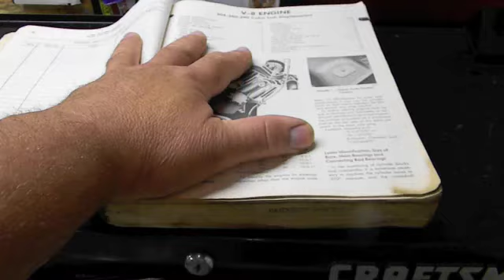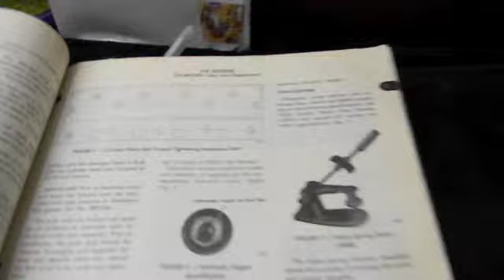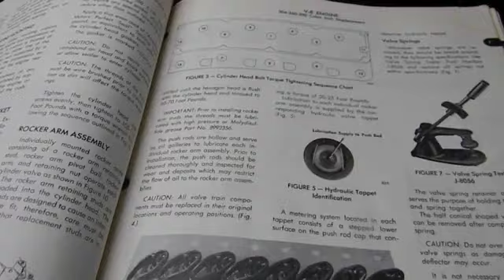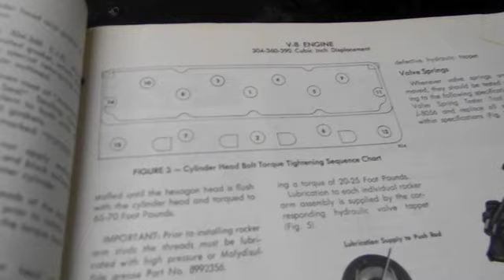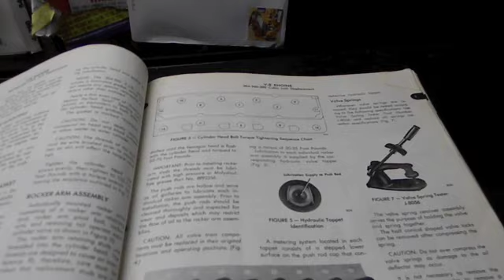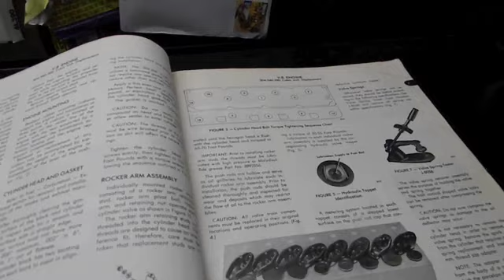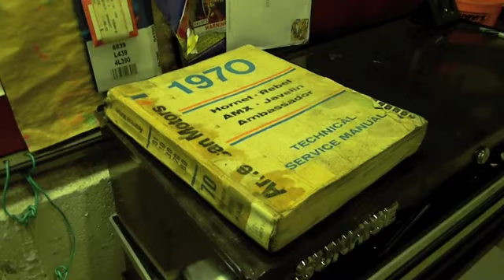Of Coarse We Have Your Back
Garage Gang
Had to edit 5 minutes out due to length of video